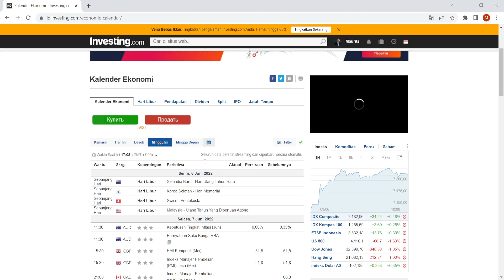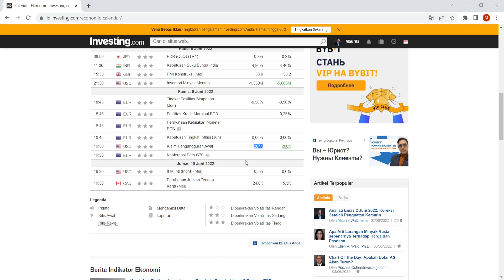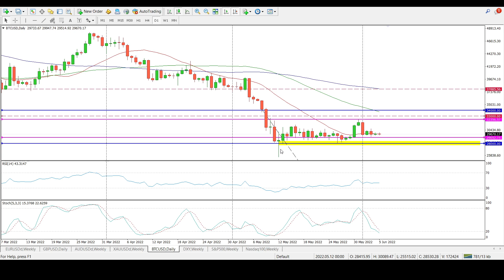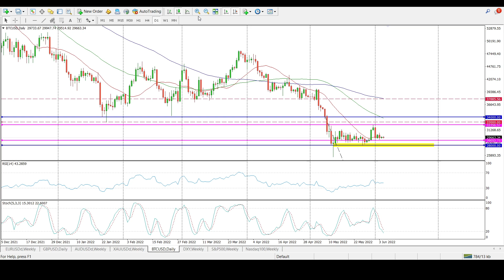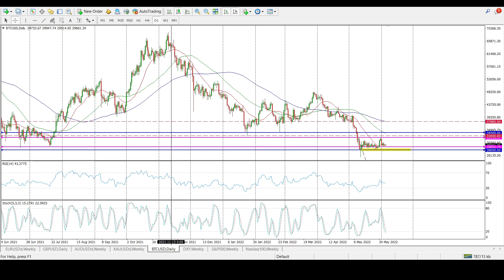Ulasan Akhir Mingguan Trading 30 Mei -3 Juni 2022 | AMarkets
Analisis Mingguan dari AMarkets. Berita ekonomi, Analisa pasar, Ide trading dan semua yang Anda butuhkan untuk meraih kesuksesan di pasar keuangan. Edisi ini kita membahasa Kejadian yang terjadi di dunia trading dari tanggal 30 Mei - 3 Juni 2022